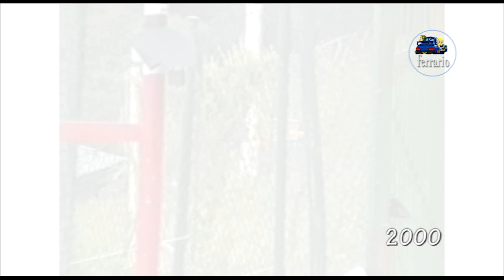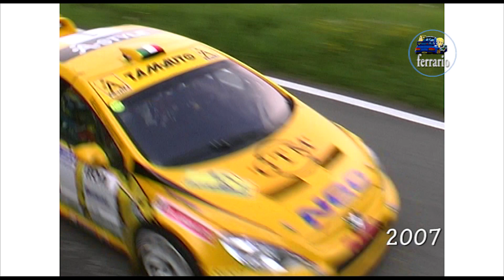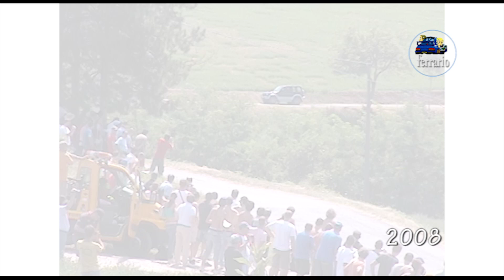The Best Of MARCO SILVA By Ferrario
Dall'archivio Ferrario le gare disputate dal 1991 al 2020 del Pilota Comasco MARCO SILVA.
Un Mix di passaggi esterni che vanno a suggellare la sua brillante carriera Rallistica